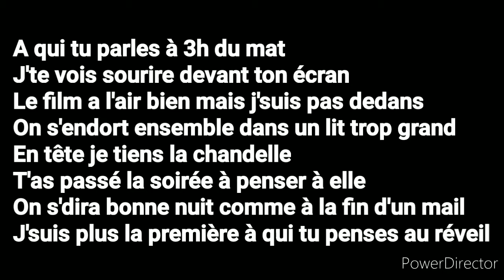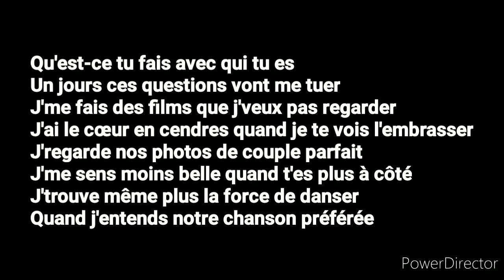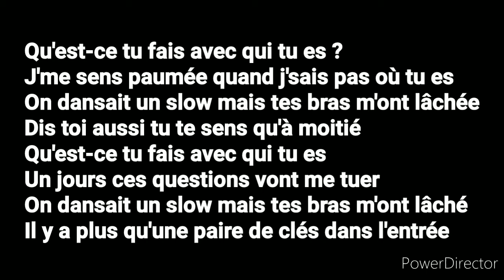Suzane-_L'appart_vide_(vidéo_paroles)